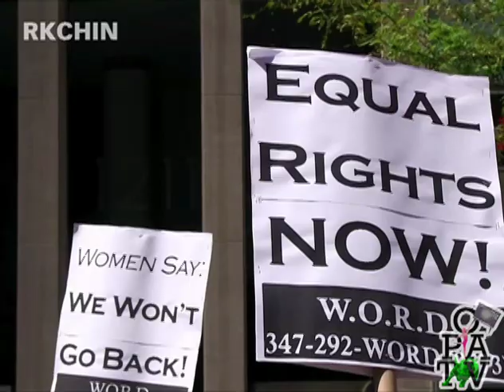1.6.2 Women's Equality Day Rally - Occupy Brooklyn TV, Episode 6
August 26: Women Organized to Resist and Defend (WORD), a new feminist organization, calls for a day of action on Women's Equality Day, and the planned eve of the Republican and Democratic National Conventions.

Harlem Activist Jazz Hayden Set Up by Cops He Videotaped

Startup Campaign to Blow the Whistle on Stop And Frisk

People's Theater at Occupy Town Square, Occupy Brooklyn TV

Norman Finkelstein on Gandhi and the Occupy Movement, Occupy Brooklyn TV